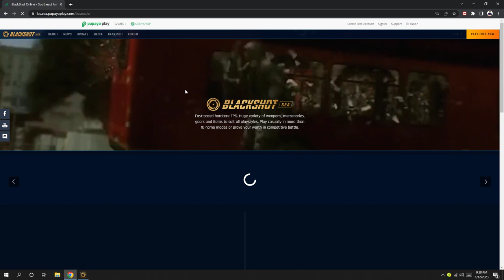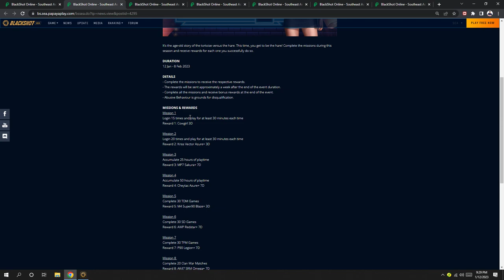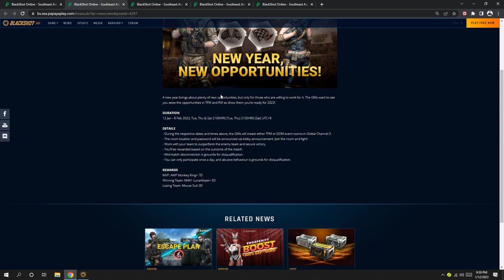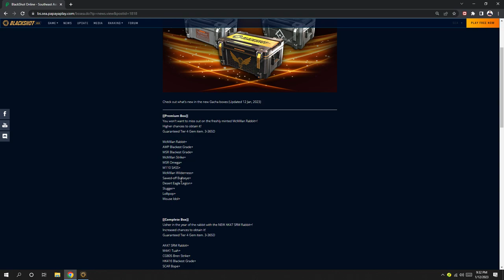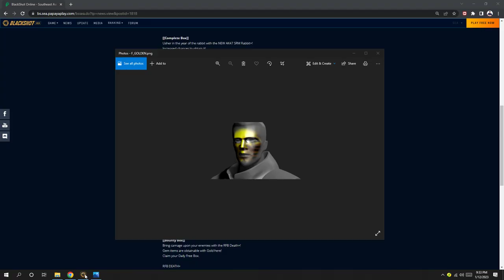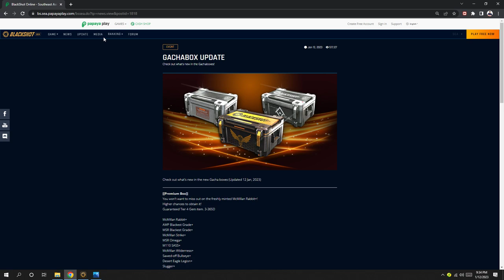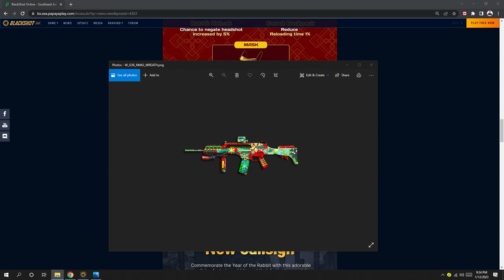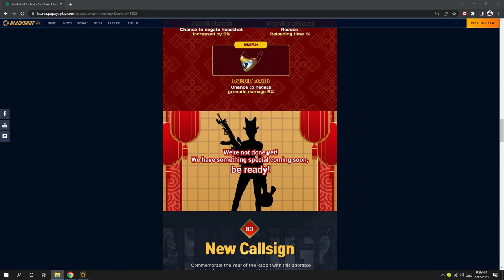NEW CHARACTER LEAKED AND 2023 CHINESE NEW YEAR UPDATE & JAN PATCH NOTE REVIEW